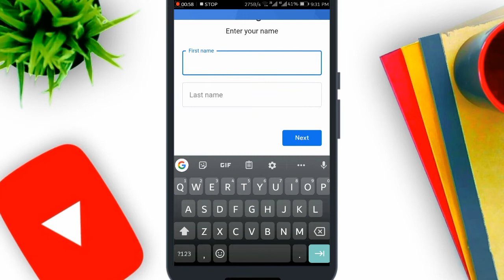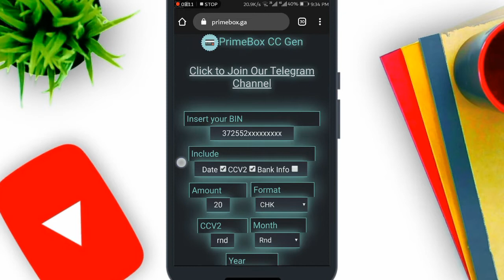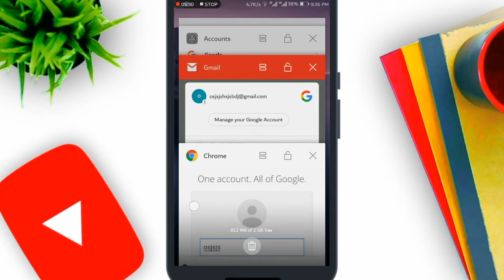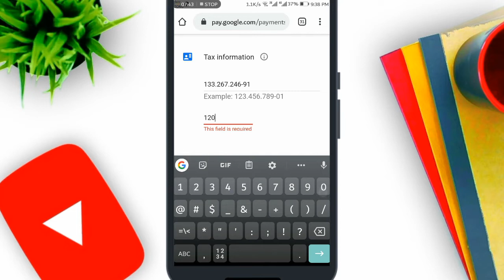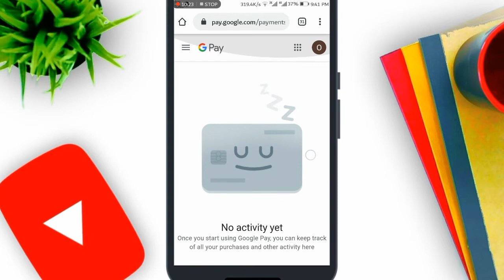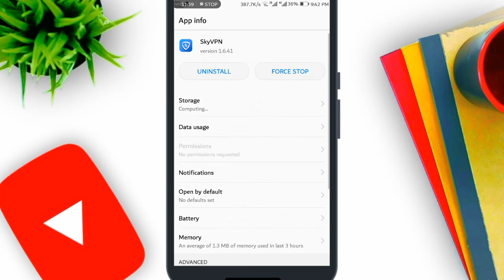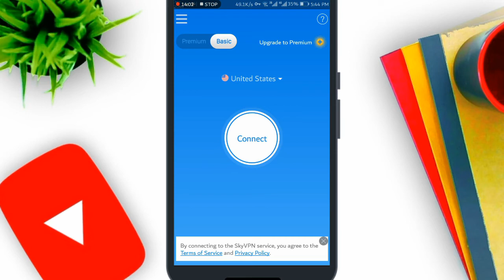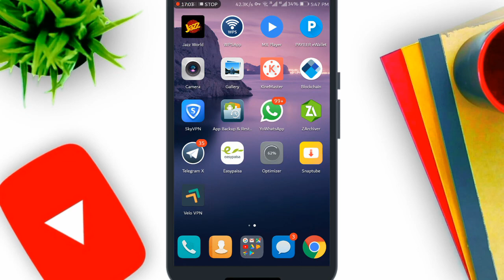7 Day Trial Live Option With Proofs • How To Use Fake Credit Card • Premium Account Trick ™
✓✓✓ TAX INFORMATION
             WATCH VIDEO

♫Editor : KineMaster
I hope this video was Useful and You liked all the My VidZ!, Make sure to Leave a like on the Video if you did!
Cheers
Shazil Tech Official :)